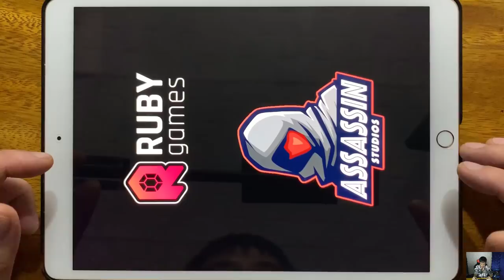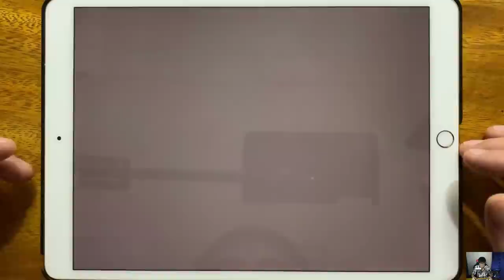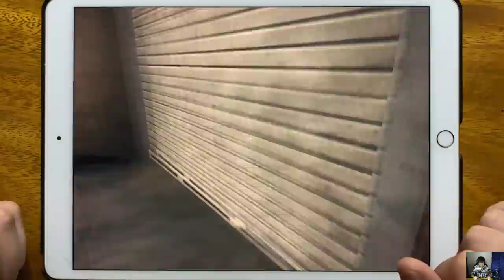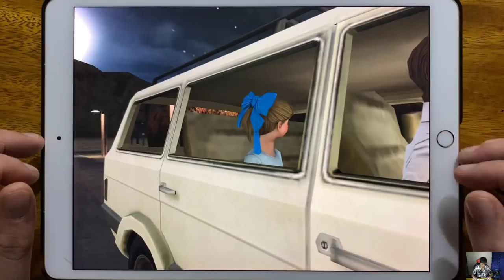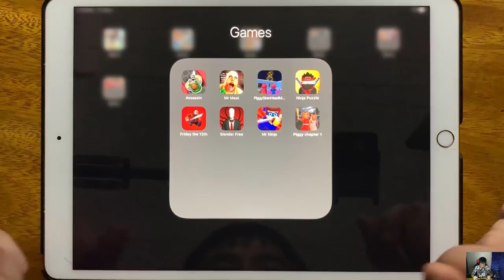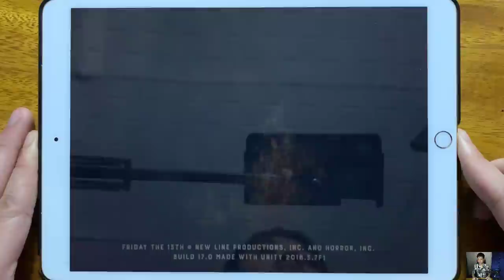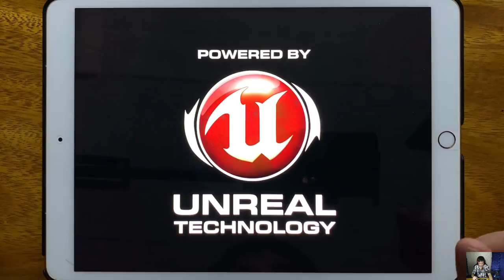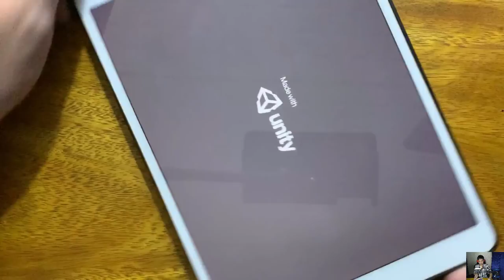Assassin, Mr Meat, Piggy Siren Head Mod, Ninja Puzzle, Friday the 13th, Slender Free, Mr Ninja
Assassin, Mr Meat, Piggy Siren Head Mod, Ninja Puzzle, Friday the 13th, Slender Free, Mr Ninja, Piggy Chapter 1